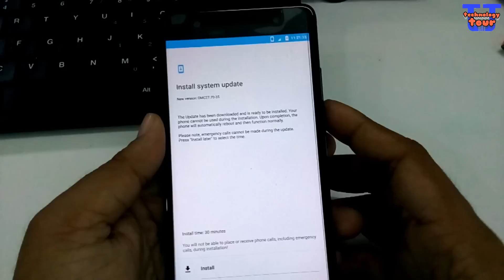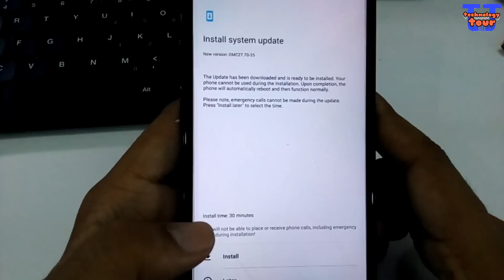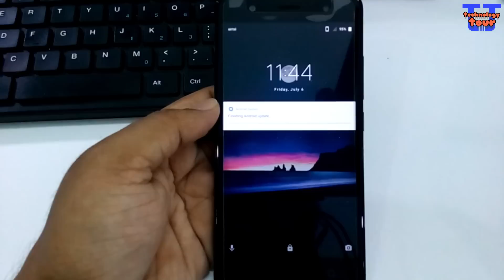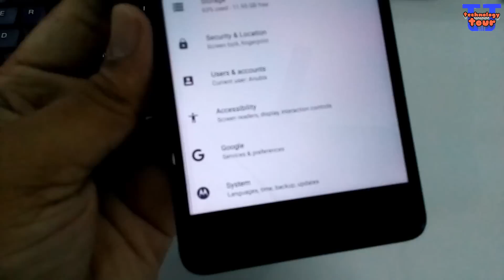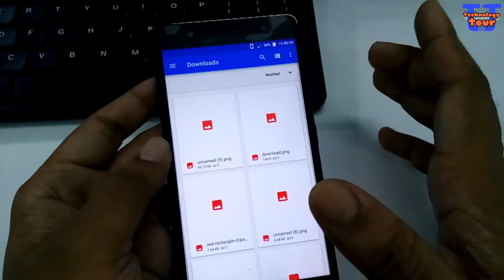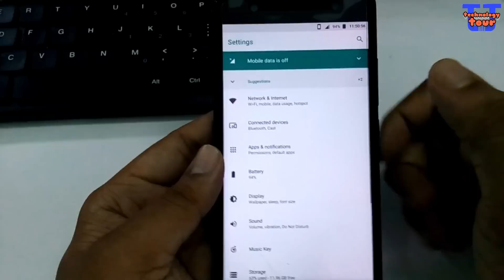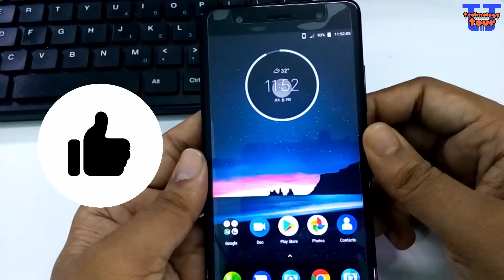k8 plus oreo update full process [ Hindi ]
Hello friends. This is Lenovo K8 Plus and finally we get android oreo update on this phone. This video is live install of this update. Next video will come soon about changes and new features.

k8 plus black hard case
k8 plus blue hard case
360 case blue
360 case red
tempered glass

lenovo k8 plus
k8
k8 plus
k8 note
lenovo k8 note
k8 plus problem
k8 plus volte
k8 plus screen problem
k8 plus cover
k8 plus mtk log
mtk log problem
mtklog
k8 note mtklog
k8 plus applock
k8 note applock
k8 plus ringtone
k8 note ringtone
k8 note dual speaker
k8 plus update
k8 note update
k8 plus notification light
k8 plus flash
k8 plus light
k8 plus camera